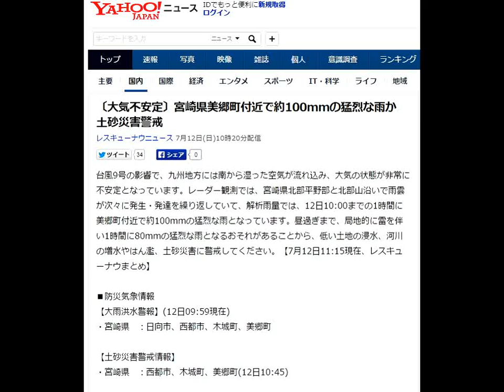台風9号〔大気不安定〕宮崎県美郷町付近で約100mmの猛烈な雨か 土砂災害警戒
お昼休みの5分で日給2万円

今話題のYouTubeを使った、
５つの有料級ノウハウを
完全無料公開！
これだけでインターネットから
お金を生み出せることを体感できます。

台風　沖縄

台風　11号

台風　9号

台風　進路

台風　英語